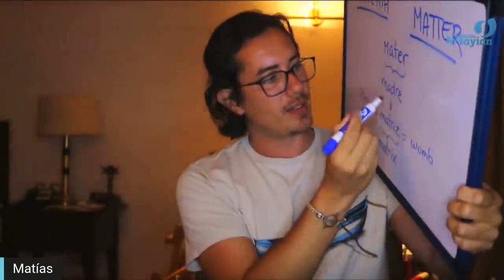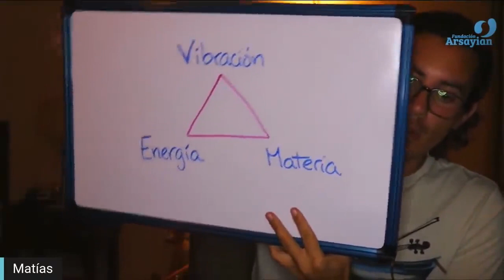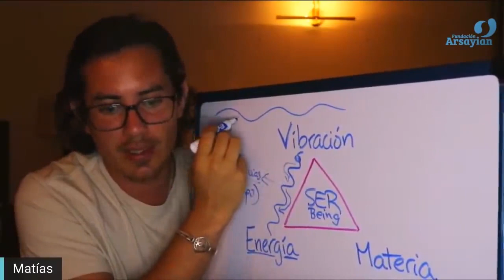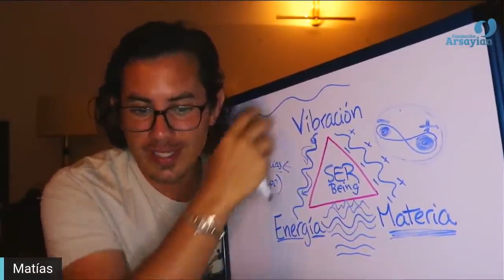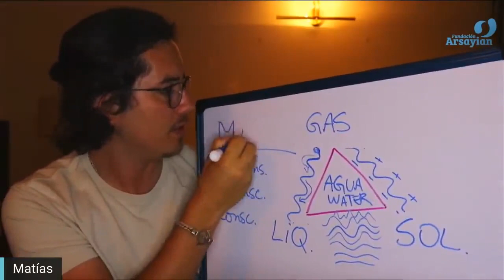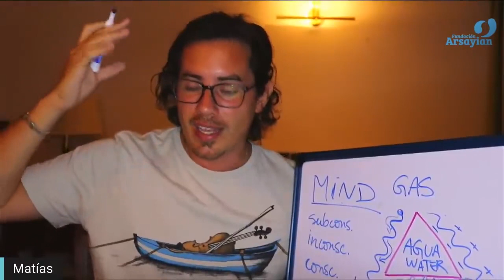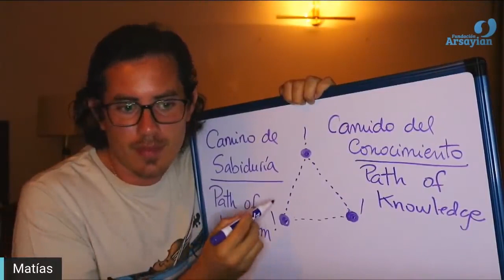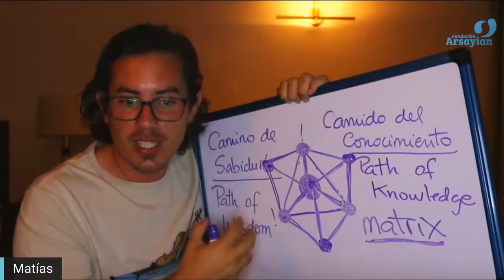Day 276 MATTER Talk - Matias De Stefano - English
Day 276 Sacrum MATTER

The code for today is the Arctic ocean. And on the “top” of the world, towards the north, the Arctic ocean is found, the smallest of the five, contained by Asia, Europe and North America. Great part of this ocean is frozen and floating over the deepest waters, reflecting the sunlight, keeping fresh the temperature of the world. There, just like in its antarctic complementary opposite, algae and plankton are produced so that the Earth breathes, and its reality is projected from the Tetrahedral geometry, foundation of the connection to divinity.